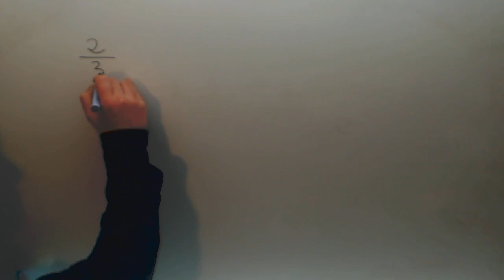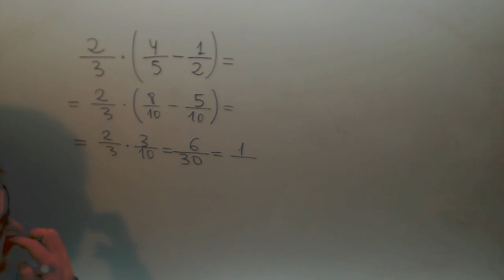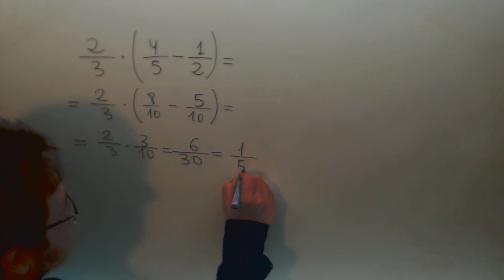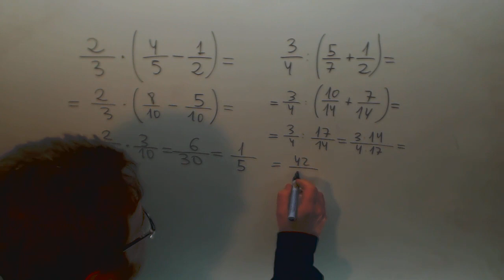Operaciones combinadas Fracciones Matematicas 6º Primaria Academia Usero Estepona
Operaciones combinadas Fracciones Matematicas 6º Primaria Suscríbete a nuestro canal en Youtube para ayudarnos a seguir creciendo Academia Usero en Estepona, el centro de formación con más vídeos en Internet del Mundo presenta